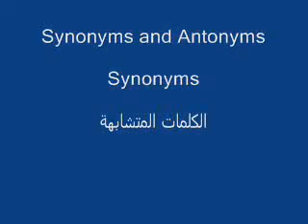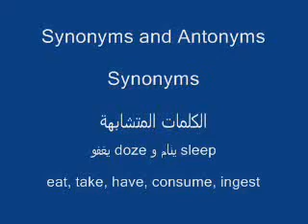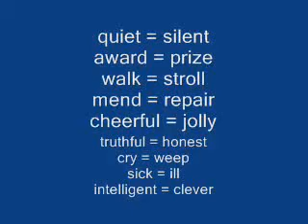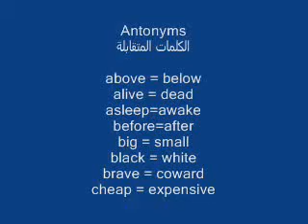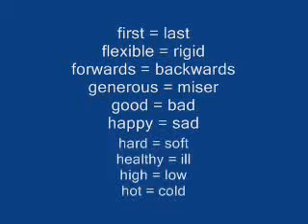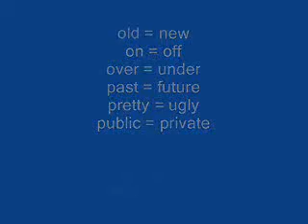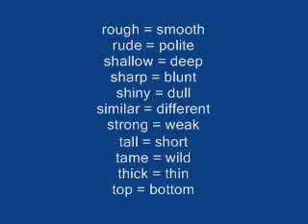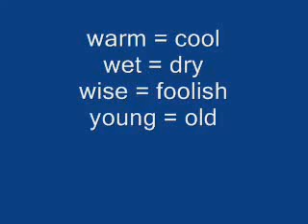دروس | تعلم اللغه الانجليزيه - الدرس رقم 21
تعلم معنا اللغه الانجليزيه بسهوله وببساطه لجعلها لغتك الثانيه ولمواكبه العصر ولتعلم الكثير من الامور في الحياه والتعامل مع شريحه كبيره من دول العالم عبر هذه اللغه .
وانتظروا معنا كل جديد